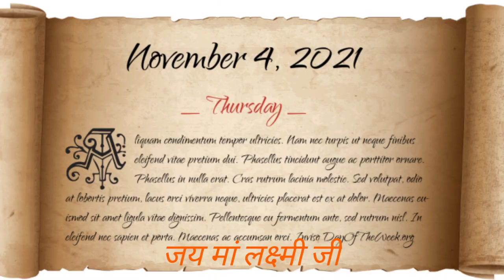deepavali puja muhurat varanasi uttar pradesh laxmi puja kitne baje hai lakshmi puja muhurt 2021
Diwali puja muhurt, lakshmi pujan ka shubh muhurat, laxmi pujan time bhandara,

लक्ष्मी पूजन शुभ मुहूर्त कब है, लक्ष्मी पूजन शुभ मुहूर्त, Lakshmi Pujan Ka Shubh Muhurt, दिवाली लक्ष्मी पूजन शुभ मुहूर्त, Laxmi Pooja date & time, Diwali 2021 video in hindi, 2021 diwali, deepawali 2021, दिवाली 2021,
Deepawali puja samay 2021 Diwali puja time 2021 Diwali puja muhurt, lakshmi pujan ka shubh muhurat, laxmi pujan time
Diwali 2021 Date Time Shubh Muhurt, diwali puja muhurat, laxmi puja, laxmi puja muhurat vidhi, laxmi pujan vidhi at home,, laxmi pujan samgri, laxmi pujan kaise kare, laxmi pujan ka muhurat, lakshmi puja ka time,
laxmi pujan ka shubh muhurat, lakshmi puja ka shubh muhurat, lakshmi puja ka shubh muhurat kab hai, laxmi puja muhurat 2021, lakshmi puja muhurat 2021, Lakshmi Pujan ka Shubh muhurt kab ka hai, लक्ष्मी पूजन कब करें, लक्ष्मी पूजन कितने बजे का है, लक्ष्मी पूजन का समय, लक्ष्मी पूजन मुहूर्त 2021, लक्ष्मी पूजन का शुभ मुहूर्त, लक्ष्मी पूजा का शुभ मुहूर्त,
Lakshmi Puja Muhurat